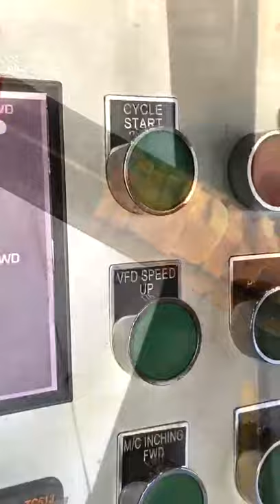Horizontal Rusk Packing Machine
"PETIT" PACKAGING MACHINE FLOW WRAP PACKAGING MACHINE PILLOW PACKAGING MACHINE

Manufactured  By :
Swati Pulley Company Pvt. Ltd.  Regd. Office &    Factory :
F-57 M.I.D.C, Gokul Shirgaon, Kolhapur